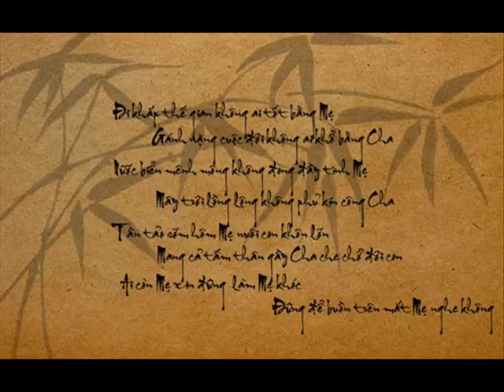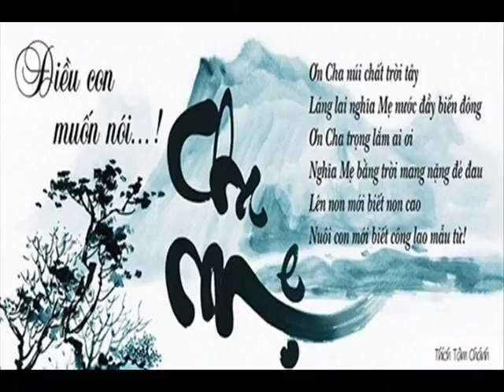Happy Wednesday 11